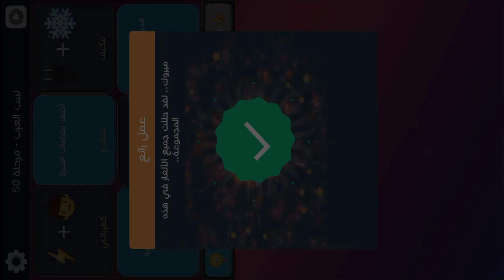لبيب العرب الغاز للاذكياء مرحلة 50